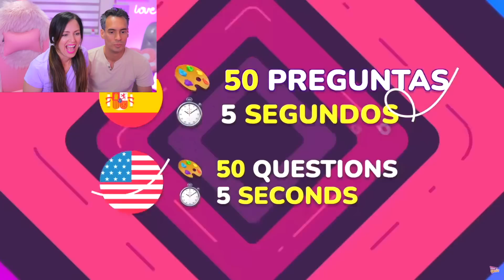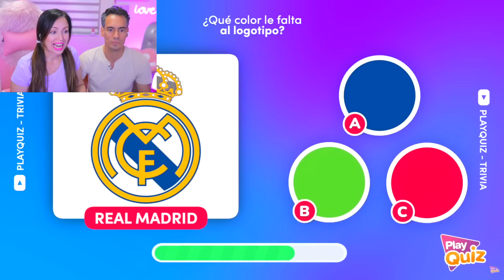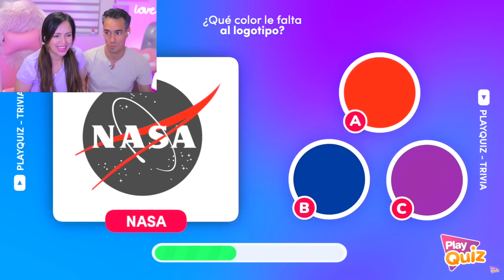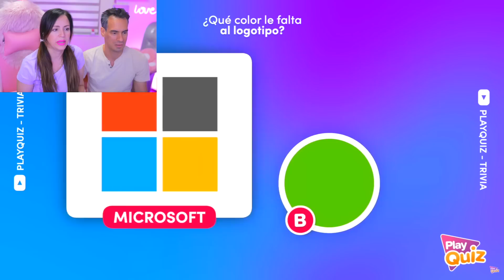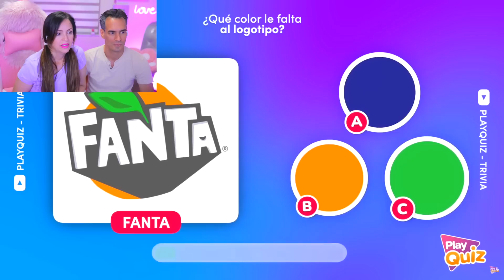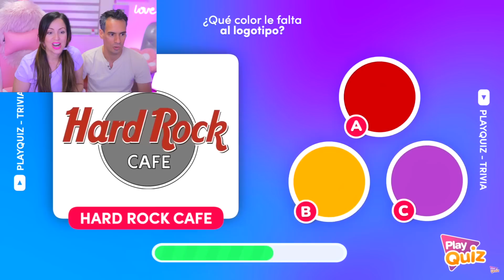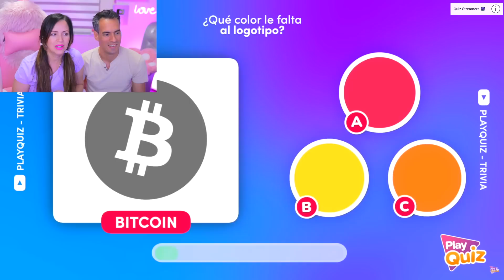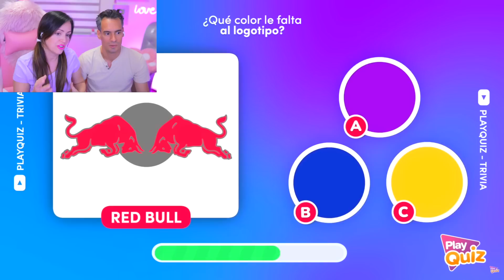ADIVINA EL COLOR DEL LOGO con El Titi 🤔 Sandra Cires Play